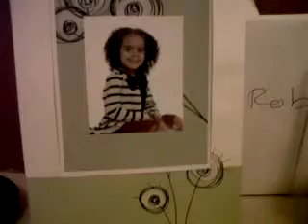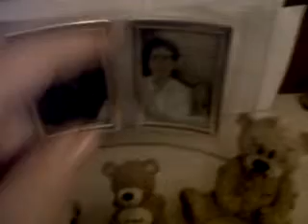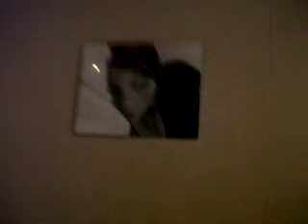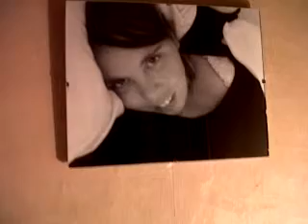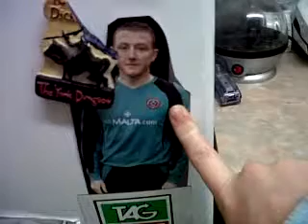tour of downstairs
my house for my penpals to see